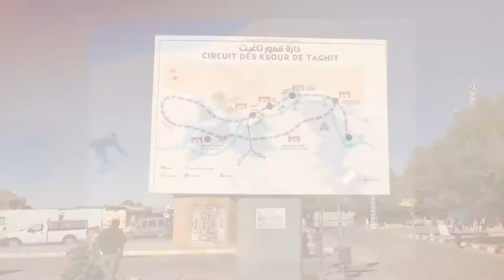Taghit visit | Algerian desert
Visit taghit Algeria